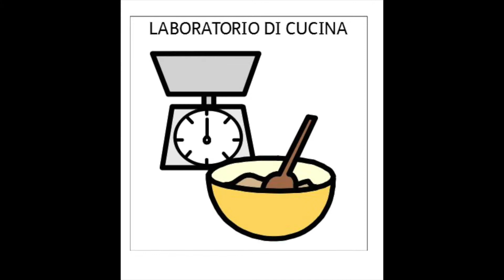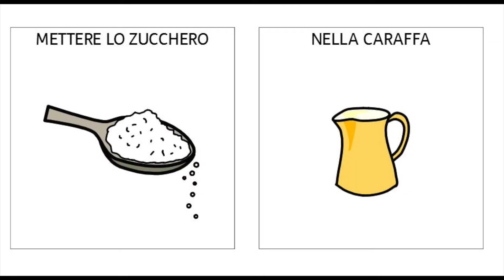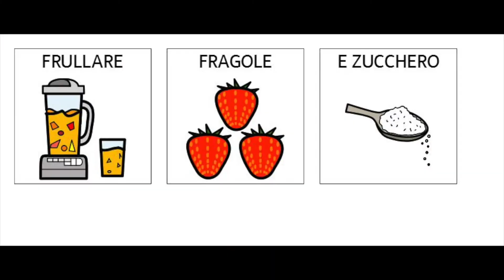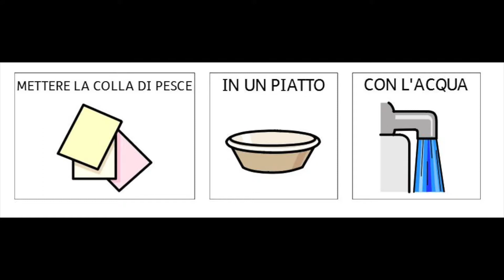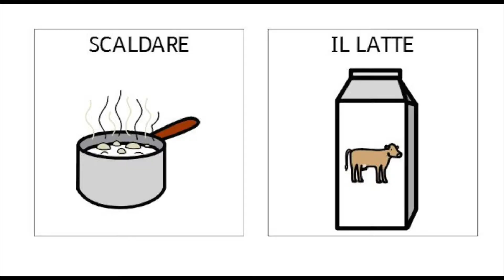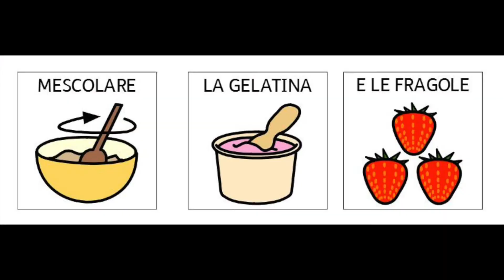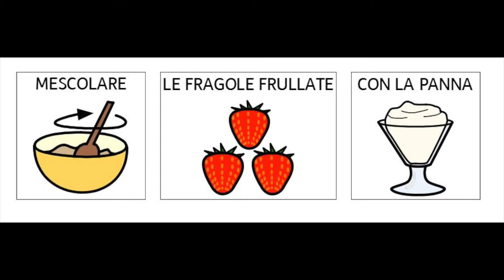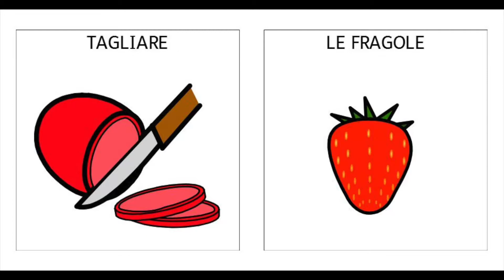Budino di fragole e panna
La cucina de "L'Iride Rosso", con la nostra Loretta, propone una dolcissima ricetta estiva.